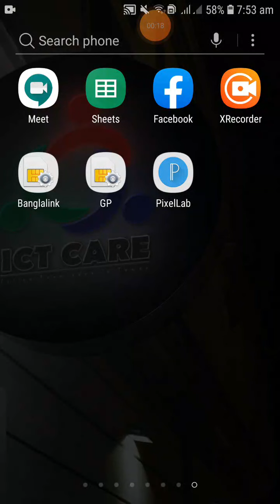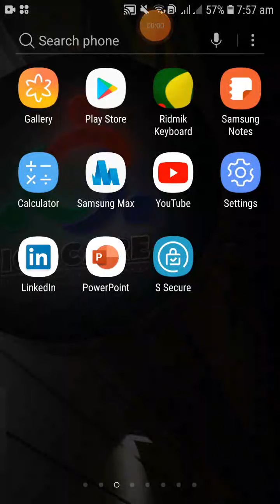How to place logo on your product without using any apps | মোবাইলের সাহায্যে কোন এপস ছাড়াই লগো বসানো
F-Commerce is a part of E-Commerce, but it is now going more popular than others.

we think this series will help you to grow up and will make you strong in this platform.

Planing: Md. Shouvikur Rahman
Organized By: ICT CARE
Edit: ICT CARE
Thumbnail Credit: ICT CARE

All Rights and reversed @ICTCARE